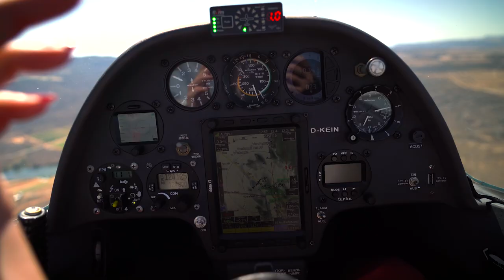SHIPPING CONTAINER FOR GLIDERS | South Africa Vlog 1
How to fit 4 double seaters in one single shipping container??
Learn what a Shipping Container for Planes look like 🤫  Gliding in South Africa is just different in terms of logistics and effort…
Behind the scenes of unloading a Shipping Container with Gliders exclusive for you!

🆙🛠️🧰 Flying Gadgets you may want to use:

✗ Rollei Ci5
✗ SanDisk Extreme Pro 128GB

𝗦𝗼𝗰𝗶𝗮𝗹 𝗖𝗼𝗻𝗻𝗲𝗰𝘁𝗶𝗼𝗻𝘀
00:00 Welcome to Worcester, South Africa
00:21 Container Unloading Update
00:56 Exclusive Container Insight
01:34 Learn from my Mistakes
02:16 Glider Unloading Process
03:12 Ridge Soaring
🎵Music
Thanks to
▶︎  WeCoach for making this AIRdventure possible!

And always remember: Everyone can fly - Adventure that is life! 🔥